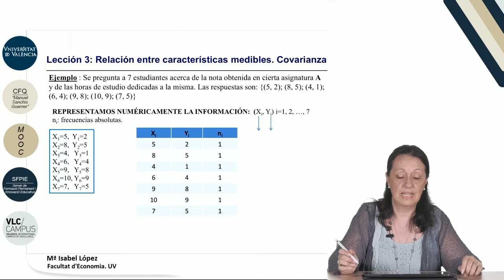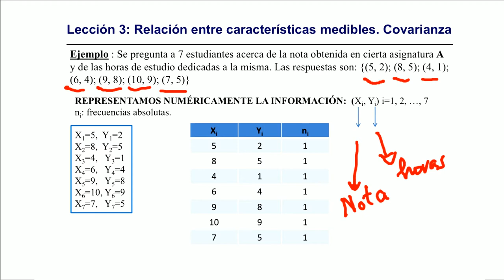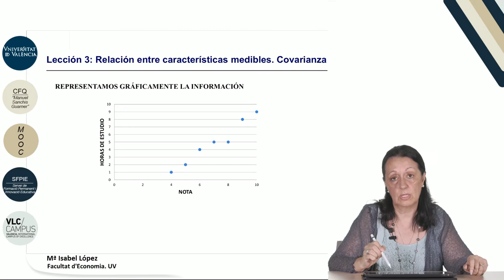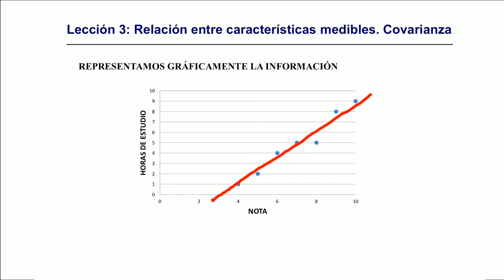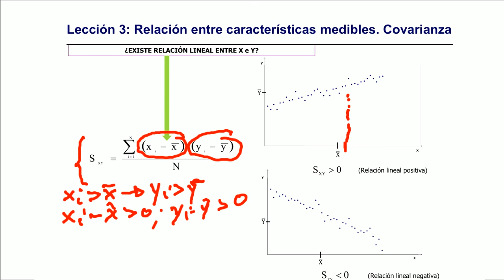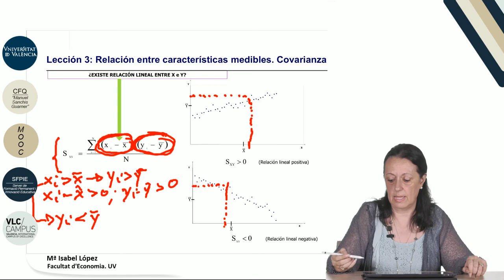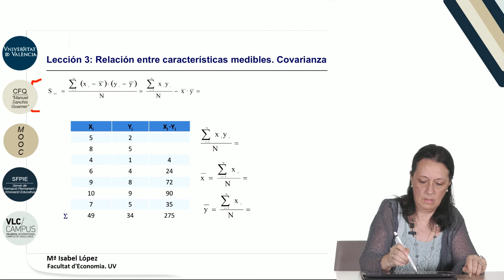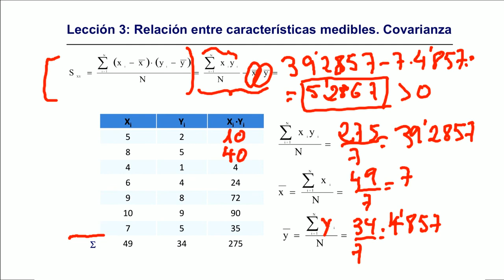6.3. Relación entre características medibles. Covarianza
Data: 2017
Resum: En este vídeo se muestra cómo se calcula e interpreta un indicador útil para analizar la existencia de relación lineal entre variables. La aplicación a un caso concreto permite comprobar la importancia tanto de un análisis gráfico previo como del propio indicador